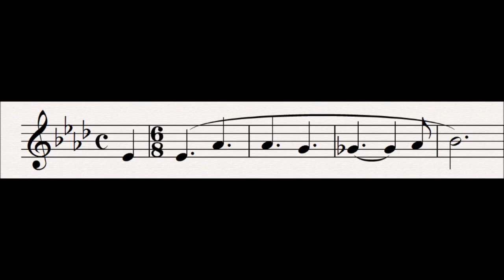26 Liebestod (Love-Death) : Tristan und Isolde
This motif is a variation on Longing.  As well as being heard halfway through the love duet of act 2, as the lovers begin to consummate their passion, this motif also starts the final aria (as far as Wagner can be broken down into arias etc.) often called the Liebestod, Transfiguration or Mild und Leise (and is almost identical in large parts to the original love duet).

Related Leitmotifs:
None

Subsidiary Leitmotifs:
None